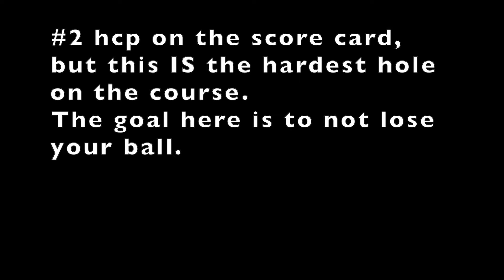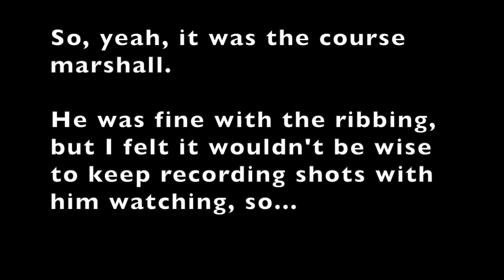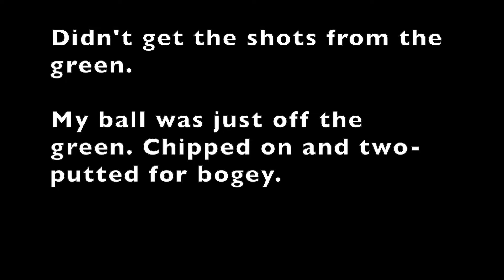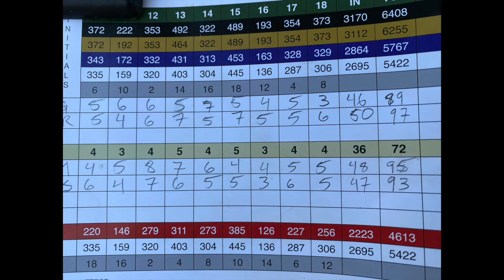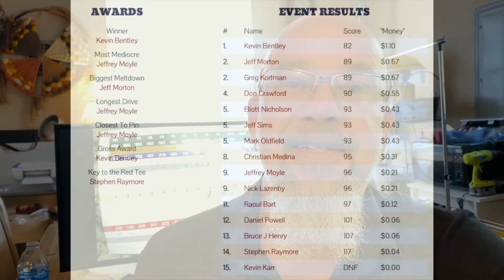BEST ROUND OF MY LIFE! MGA Atlanta Bratish Open, Part 2, the Back 9.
CAN I WIN THE TOURNAMENT?!?!?
It was a great front 9 for me, lets see how I do on the back!

Watch me play decent golf! (well, great golf, for me!)
So, my previous video showed me scrambling to play personal best round, can I beat that score? And can I beat it during a MGA tournament? You'll have to watch & see, but I'm still on cloud 9 after this round.

Also, I'm loving the shirts I got from Bad Clothing Company! @BadClothingUK. This was recommended from Karl Needham on this video